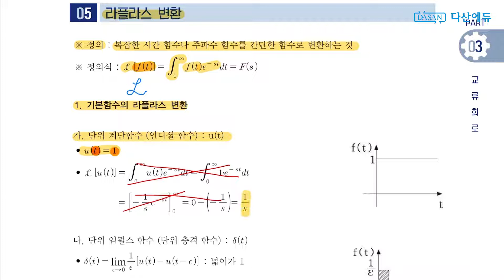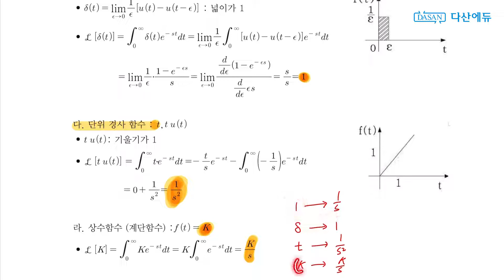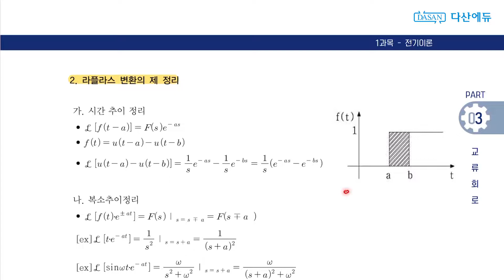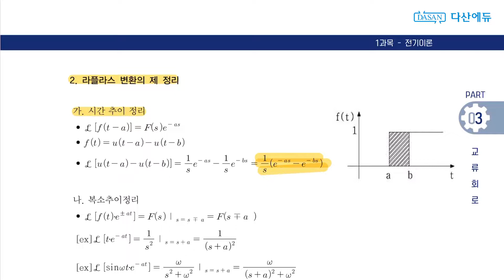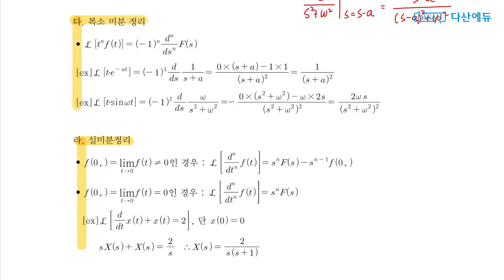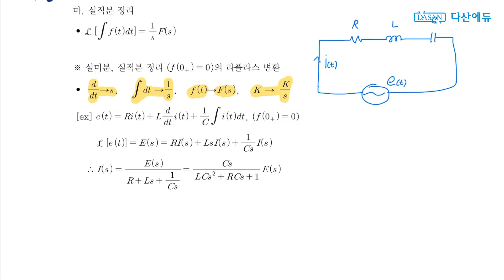[2025/24년] 전기기능장필기 13강. 라플라스 변환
새로운 전기기능장 필기 이론강의입니다.

내일을 향해 항상 도전을 멈추지 않는 여러분께
도움이 되길 바라는 마음을 담습니다.

본 영상과 일치하는 교재는 다산에듀 홈페이지에서 가능하며,
홈페이지를 통해서 다운로드도 받으실 수 있고,
영상이 담긴 USB도 구매하실 수 있습니다.

[교재구경하기]
- 수강신청 - 전기기능장필기
다산에듀 제공.